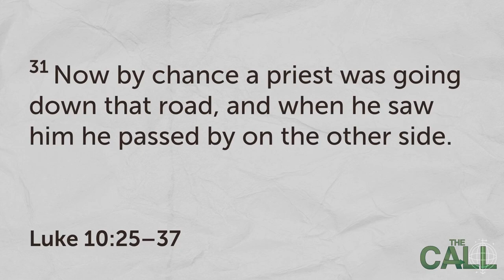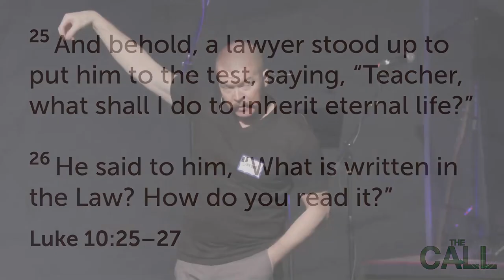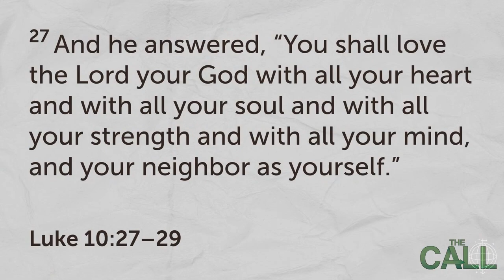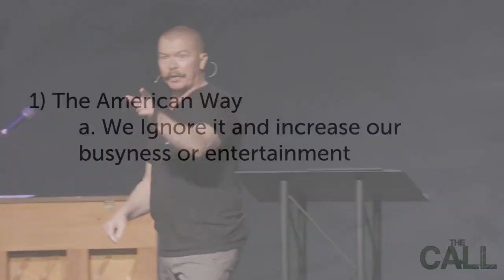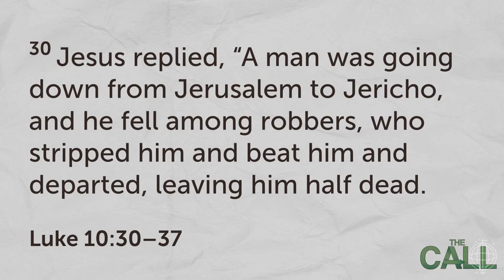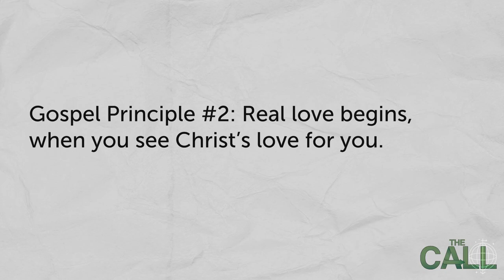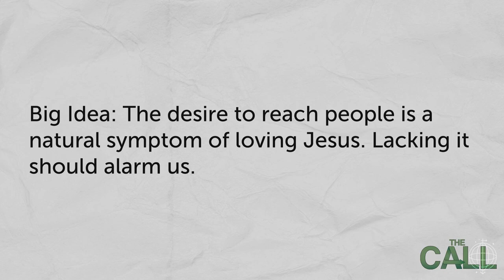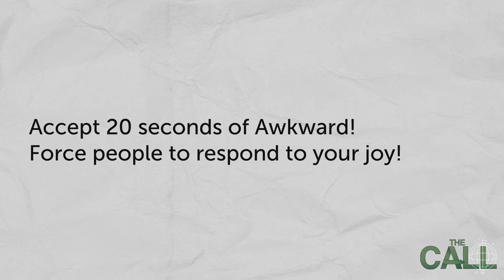THE CALL - Reach Our Circles